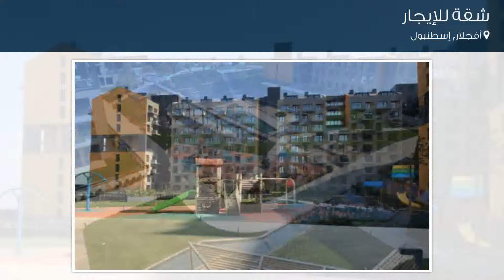شقة للإيجار في شارع باغلاري سيديل؛ أنا كاديسي, أفجلار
تفاصيل العرض:-

رقم: 3802613

ميزات:-

1 الغرف, 1 غرف أخرى, 1 عدد دورات المياه, 1 سعة مرآب السيارات, 7 عدد الأدوار, 1 رقم الدور, غاز, مسبح, تكييف, مطبخ مجهز, سكني, مصعد, صالة